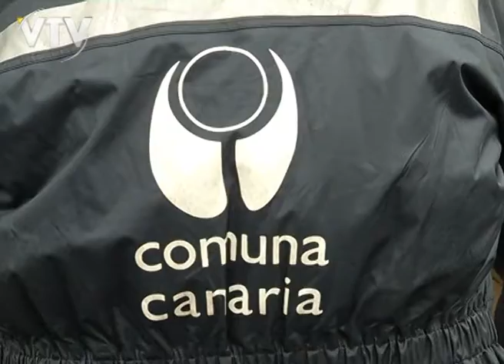VTV NOTICIAS: PIT CNT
Intensas gestiones realiza el Pit-Cnt para destrabar la situación generada entre la intendencia de Canelones y ADEOM.
El dirigente Fernando Pereira consideró que el hecho es muy complejo.